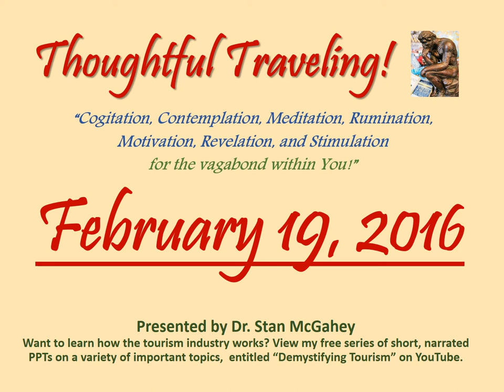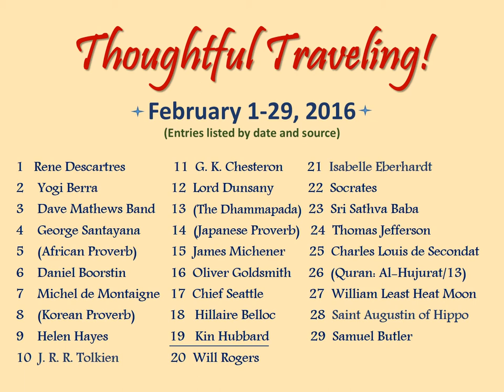"Thoughtful Traveling" ~ February 19, 2016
It’s by Kin Hubbard, an American cartoonist who lived from 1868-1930.

 “Of all the unbearable nuisances, the ignoramus that has traveled is the worst.”

So what are your thoughts on today’s quote? Here’s mine:

“Some people just can’t shut up about their latest travels.  Most of us have probably been guilty of this too, especially after our first travels to an exciting destination that really wowed us.  It’s amazing that so many people would rather talk about trivial matters in their own boring life than listen to our fascinating stories of seeing a tiger in the wild in Nepal or Running with the Bulls in Pamplona.  And, when we start showing our travel photos and movies, they act like their hair’s on fire.  Oh well, comme ci, comme ca!”

February 1-29, 2016 (entries listed by date and source):
01 Rene Descartres
02 Yogi Berra
03 Dave Mathews Band
04 George Santayana
05 (African Proverb)
06  Daniel Boorstin
07 Michel de Montaigne
08 (Korean Proverb)
09 Helen Hayes
10 J. R. R. Tolkien
11 G. K. Chesterton
12 Lord Dunsany
13 (The Dhammapada)
14 Japanese Proverb)
15 James Michener
16 Oliver Goldsmith
17  (Unknown)
18  Hillaire Belloc
19 Kin Hubbard
20 Will Rogers
21 Isabelle Eberhardt
22 Socrates
23 Sri Sathva Baba
24 Thomas Jefferson
25 Charles Louis de Secondat
26 (Quran: Al-Hujurat/13)
27 William Least Heat Moon
28 Saint Augustin of Hippo
29 Samuel Butler